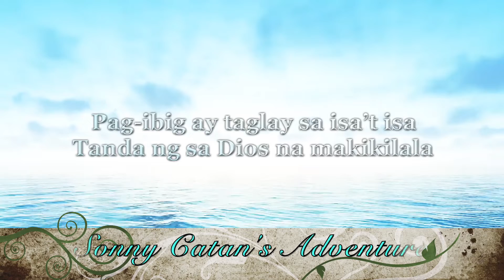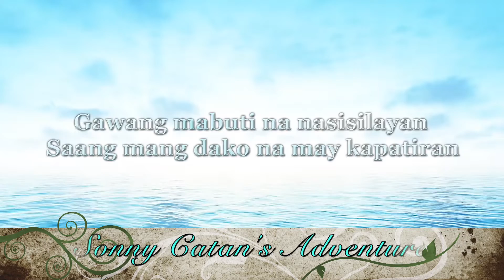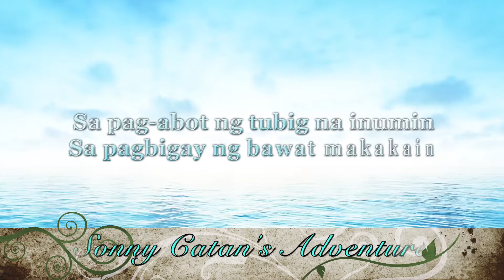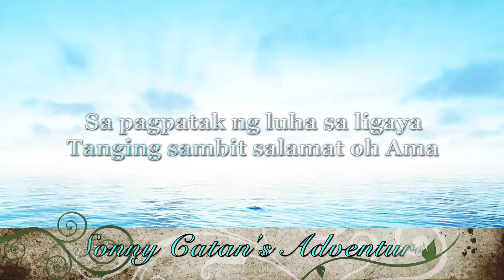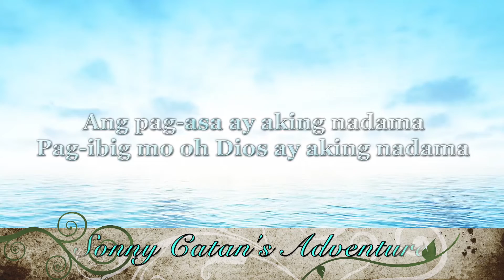Naramdaman Kita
Naramdaman kita. Gospel song. Song of Praise. MCGI CARES. The Legacy Continues.